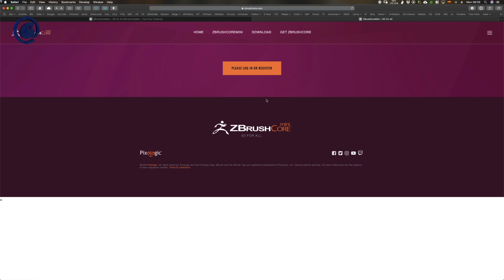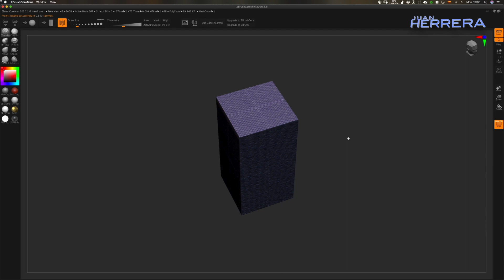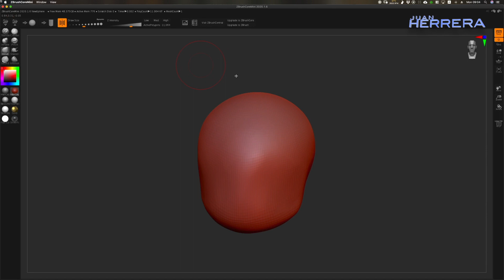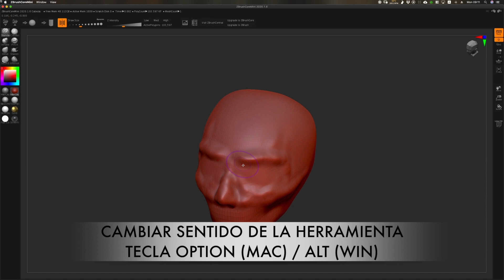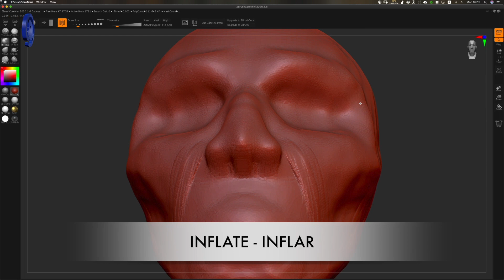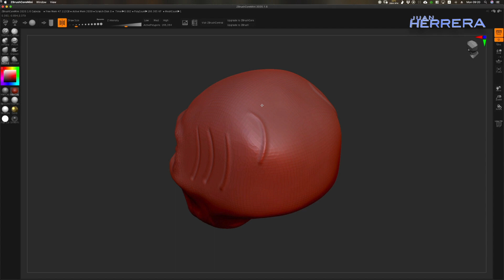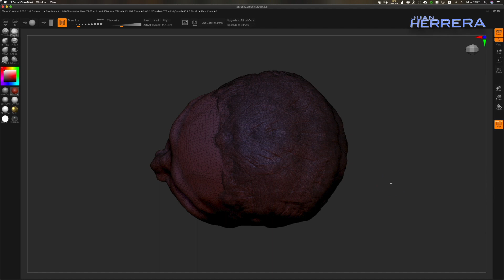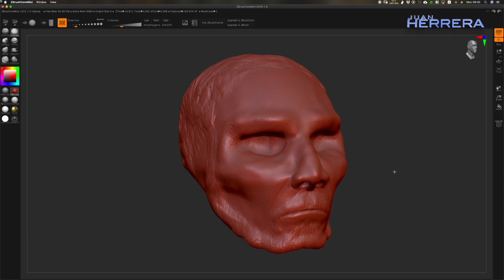zBrushCore Mini. Zbrush gratis? Te mostramos esta nueva herramienta en Taller OnLine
Vas a conocer esta herramienta muy fácil de usar para empezar a hacer tus modelados 3D orgánicos muy rápido!!